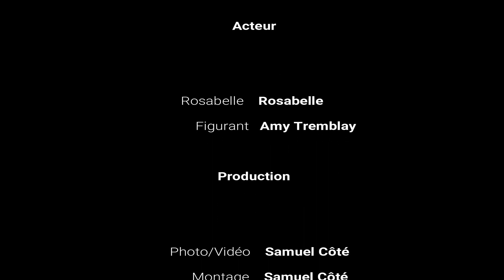Cette PAUVRE chienne n'a pas eu la vie facile...mais HEUREUSEMENT qu'on était là pour elle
Donnez à notre campagne de financement pour sauver le refuge ! ­­ 🙏🙏🙏
En 12 ans nous avons sauvé plus de 10 000 animaux et nous avons besoin de vous pour continuer.

Rosabelle est maintenant dans son nouveau foyer et sa famille est venu nous montrer quelques fois à quel point elle est rendu radieuse 🤩

Ensemble, nous pourrons changer les choses!
Ensemble, nous pourrons faire la différence!

Merci